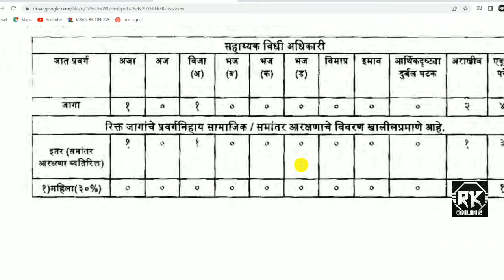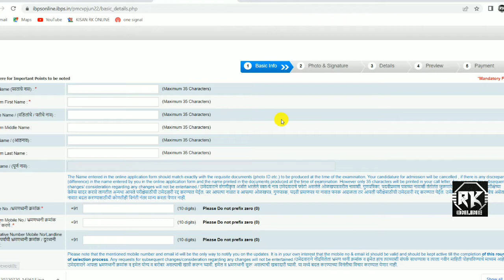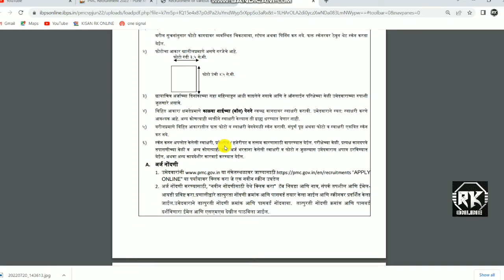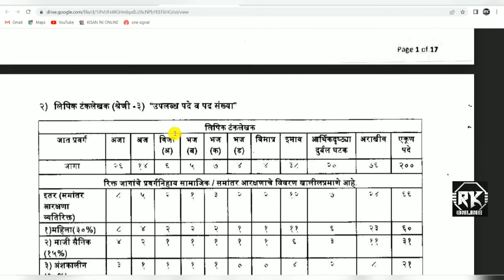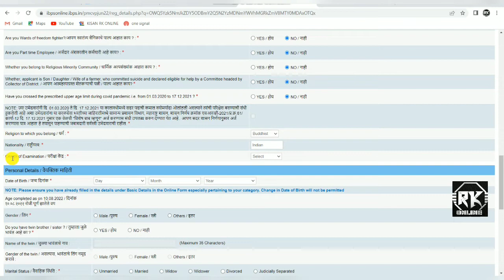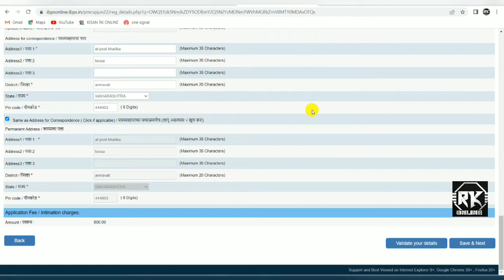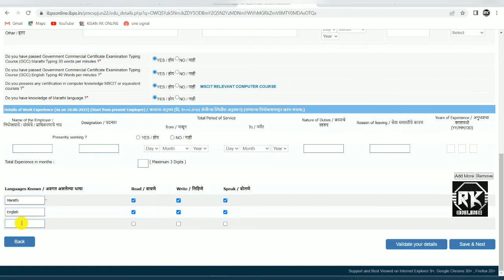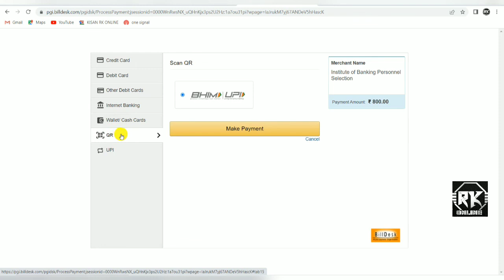पुणे महानगरपालिका भरती २०२२ असा भरा ऑनलाइन फॉर्म।। pune pmc bharti 20220 पहा सम्पूर्ण माहिती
official pdf डाउनलोड करण्यासाठी तसेच ऑनलाईन अर्ज करण्याची लिंक पाहण्यासाठी telegram वर rk online या ग्रुप ला जॉइन व्हा, लिंक खाली दिली आहे👇👇👇👇👇👇

Pune Mahanagarpalika Bharti 2022 Form Fill Up | Pune Mahanagarpalika Bharti 2022 Form Kaise Bhare
PUNE MAHANAGARPALIKA BHARTI 2022 | जाहिरात प्रसिद्ध झाली आहे | PMC RECRUITMENT 2022
पुणे महानगरपालिका भरती 2022 असा भरा फॉर्म १० वी पास | Pune Mahanagarpalika Bharti 2022 Form Fill Up
pune mahanagarpalika Bharti 2022 form fill up | लिपिक - 200 जागा , अतिक्रमण निरीक्षक -100 जागा🎉 PMC

pune mahanagarpalika online form fill up
pmc pune recruitment 2022
PMC PUNE ONLINE APPLY
HOW TO APPLY PMC PUNE 2022
pune mahanagar palika online apply
pune mahanagarpalika bharti 2022
pune mahanagarpalika bharti 2022 syllabus
pune mahanagarpalika bharti 2022 form fill up
pune mahanagar palika question paper
pune mahanagarpalika bharti
pune mahanagarpalika bharti 2022 form kaise bhare
pune mahanagarpalika,
pune mahanagarpalika lipik syllabus
pune mahanagarpalika bharti syllabus
pune mahanagar palika jobs 2022
pune mahanagarpalika saral seva bharti
pune mahanagarpalika syllabus
pune mahanagarpalika bharti 2022 online form
pune municipal corporation recruitment 2022
rk online
online rk
ranjeet kalbande
ranjit kalbande